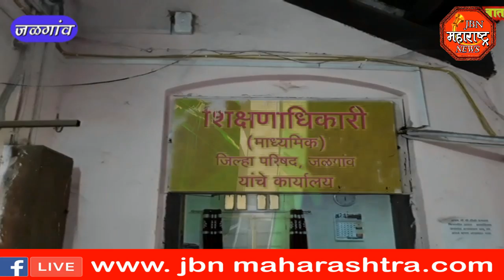jbn maharashtra news jalgaon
न्यू इंग्लिश स्कूल जामनेर शाळेतील शिक्षकांचे शिक्षणाधिकारी कार्यालया समोर ठिय्या आंदोलन, 2 महिन्या पासून पगार नाहीत.